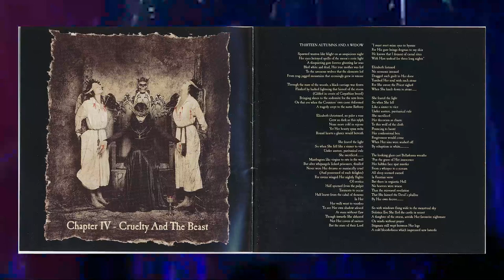CRADLE OF FILTH Cruelty & The Beast: 12 Facts You May Not Know | Metal Injection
For the 25th anniversary of Cradle Of Filth's seminal album, Cruelty & The Beast we count down 12 facts you may not know about the album. From alternate cover art to surprising inspirations we got you covered.